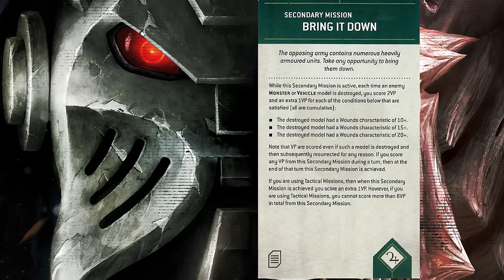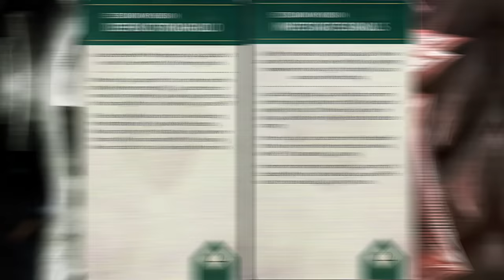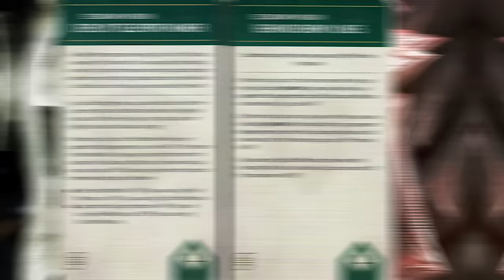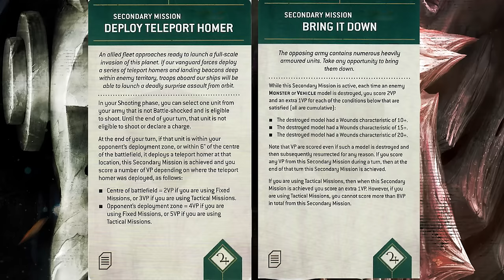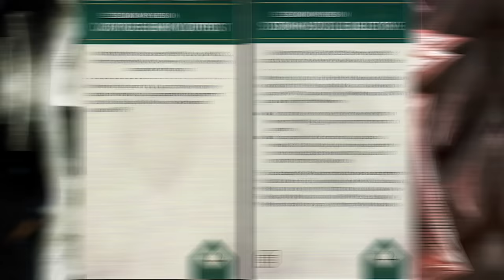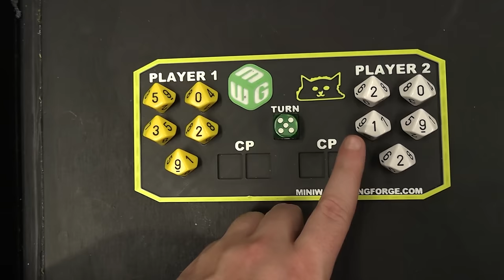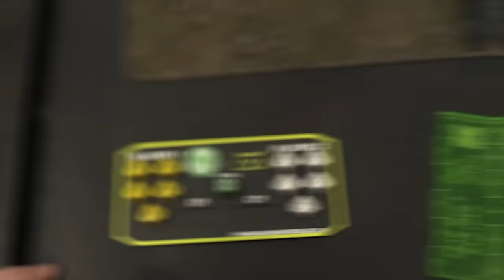Imperial Knights vs Chaos Space Marines Warhammer 40k 10th Edition Battle Report Ep 97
Minh joins us today from sunny California to play some Imperial Knights against Luka and the Word Bearers in this 1,500 point Battle Report.

*Buy Wargaming Stuff and Support MiniWarGaming!*
Want to help support MiniWarGaming while buying miniatures and terrain?  Use one of the links below to buy your stuff!

Additional gratitude goes out to the following companies who have sent us free product featured in this video: